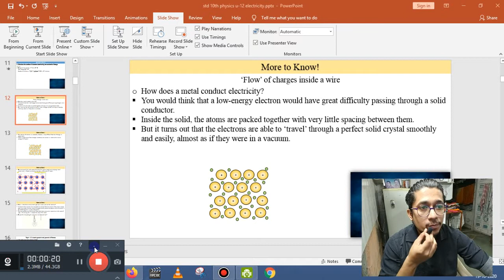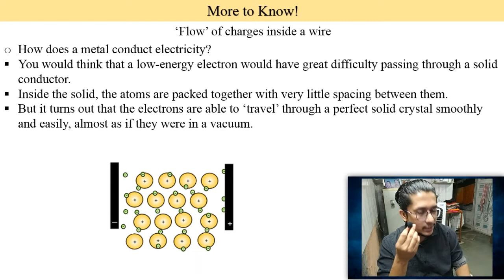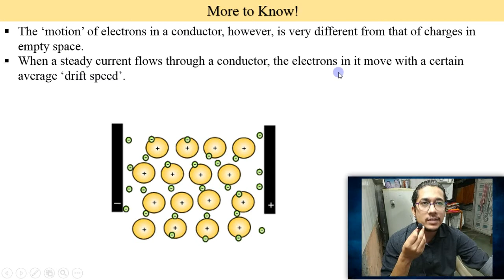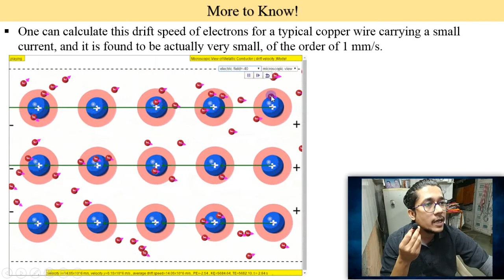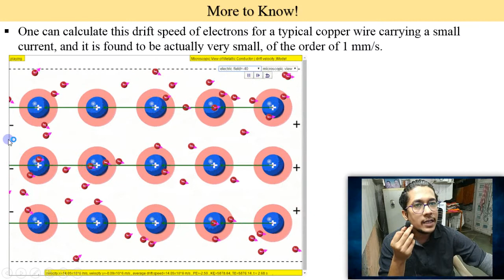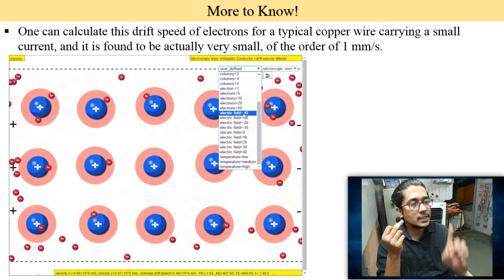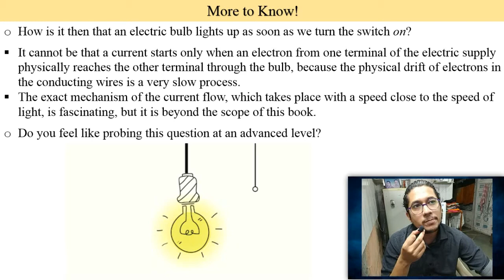Science Physics Class-X Unit-12 "Electricity" Part-2 ǀ Nirav sir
Science
Physics
Class-X
Unit-12 "Electricity"
More to Know!
‘Flow’ of charges inside a wire
*How does a metal conduct electricity?
*How is it then that an electric bulb lights up as soon as we turn the switch on?

Hello everyone and welcome to "Niti tuition classes".

Here you will get education videos, you can also comment your requirement videos as well as feedback.

My Name is Nirav bhatt and my channel works to make things easier.